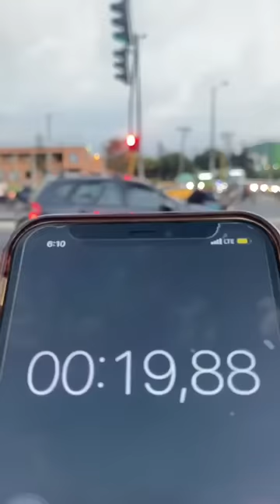¿Sirven los botones del semáforo? 🚦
Soy Nicolas Andrey un apasionado por las historias y la aventura. Me gusta experimentar cosas nuevas y compartirlas con el mundo a través de mi canal. ¡Bienvenido a mi viaje de exploración y descubrimiento!

Tracklist  ▶